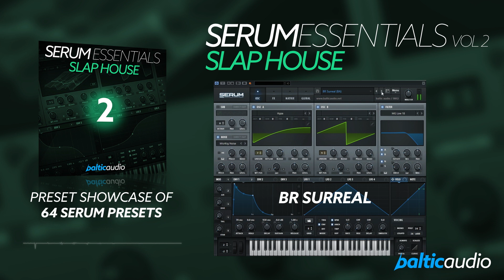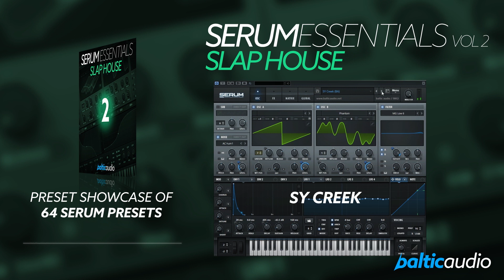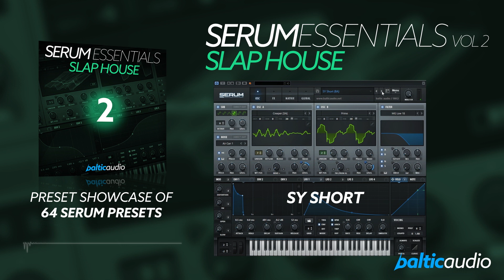Serum Essentials Vol 2 - Slap House | Preset Showcase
64 Serum Presets, 38 MIDI Files for SLAP HOUSE.

PRODUCT DETAILS:
64 Presets for Serum
24 Basses (Presets)
12 Leads (Presets)
10 Plucks (Presets)
5 Synths (Presets)
4 Keys (Presets)
4 Pads (Presets)
3 FX (Presets)
2 Brasses (Presets)

Content of this video:
00:00 - Basses
03:55 - Brasses
04:24 - FX
04:44 - Keys
05:23 - Leads
07:18 - Pads
08:02 - Plucks
09:37 - Synths